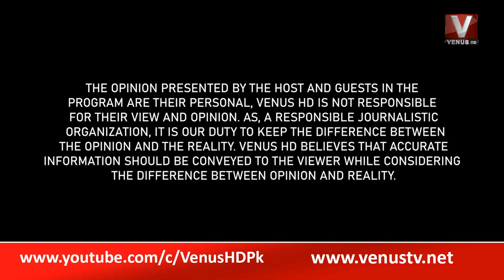The Daily Show With Munir Memon || VenusHD || Part-1 || 28-07-2022